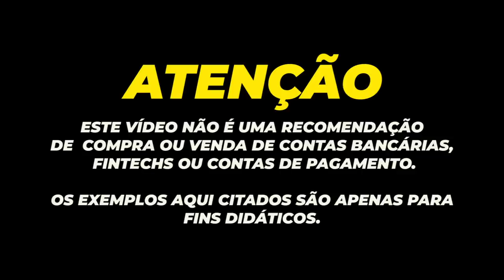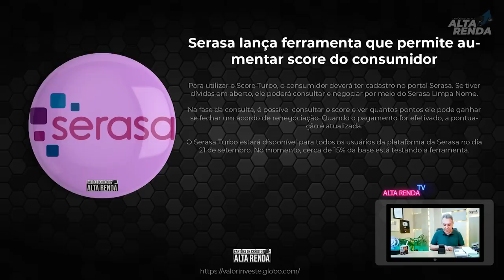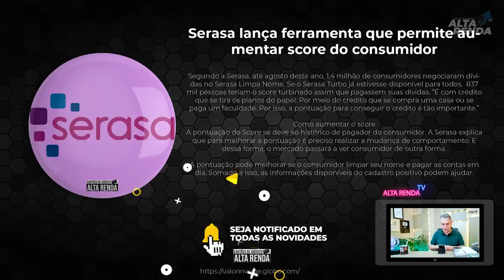💳NOVO SERASA TURBO, PROMETE TURBINAR SEU SCORE DE VEZ.É NESTE DIA 21/09 PRA TODO BRASIL.